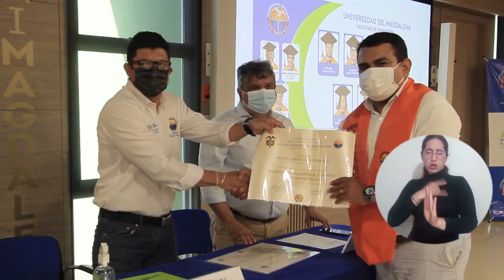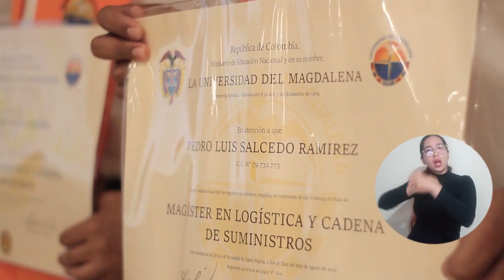UNIMAGDALENA graduó la primera cohorte de la Maestría en Logística y Cadena de Suministros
A través del Programa de Validación por Competencias y Reconocimiento de Saberes, un grupo de siete ciudadanos recibieron su título de magísteres en Logística y Cadena de Suministros de la Universidad del Magdalena. La entrega de títulos, de la que se constituyó como la primera cohorte del programa postgradual, se desarrolló en una ceremonia simbólica con el Doctor Pablo Vera Salazar, Rector de la Alma Mater.